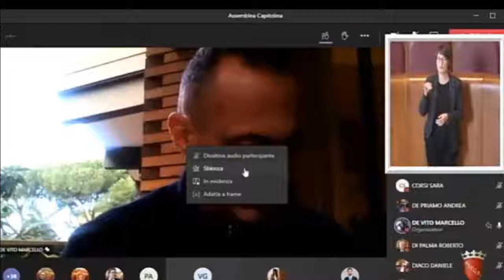Sturni: “Con odg diamo indirizzi su piattaforma partecipazione online”